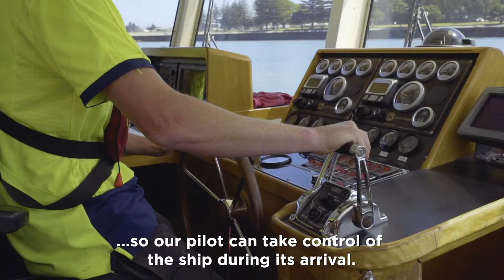A Busy Day at Eastland Port